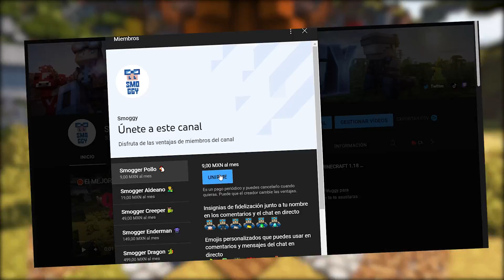🍉Top 15 SEMILLAS de MINECRAFT 1.19+ para JAVA y BEDROCK (PE) 🍅SEEDS MINECRAFT 1.19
🔥 ¡MEJOR SERVIDOR CON LAS SEMILLAS! [JAVA Y BEDROCK] 🔥
👉 IP: deathzone.net [🚀 MEJORA TU CONEXIÓN Y FPS]

🔥 LAS MODALIDADES - DEATHZONE NETWORK [Todas las Versiones] 🔥

En este video encontrarás 15 Seeds para minecraft 1.19 para Java y Bedrock  que serán excelentes para tu survival Técnico.

Que onda Chicos!!!
Aqui su amigo Smoggy.
Siempre trayendo cosas nuevas del buen Minecraft.

LAS SEMILLAS están AQUÍ, pero las Coordenadas en el VIDEO

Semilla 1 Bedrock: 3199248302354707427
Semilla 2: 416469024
Semilla 3 Bedrock: 48
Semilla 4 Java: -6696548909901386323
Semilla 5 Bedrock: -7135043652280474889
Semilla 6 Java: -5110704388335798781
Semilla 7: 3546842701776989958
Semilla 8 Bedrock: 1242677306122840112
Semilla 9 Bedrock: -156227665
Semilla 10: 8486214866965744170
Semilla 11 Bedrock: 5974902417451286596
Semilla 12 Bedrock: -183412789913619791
Semilla 13: 43664882
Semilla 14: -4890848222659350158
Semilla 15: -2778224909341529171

👾 SI QUIERES MAS VIDEOS DE LO MAS PERRONES 💎